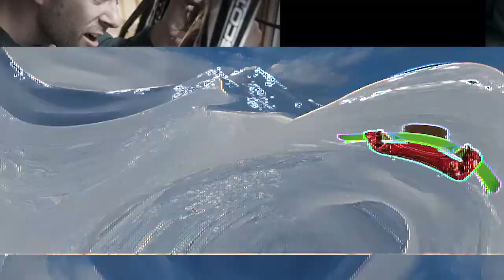Mountainfilm on Tour: Saugatuck 2019 Announcement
Mountainfilm on Tour returns to Saugatuck on March 22-23, 2019 and expands across 2 days and 3 venues.